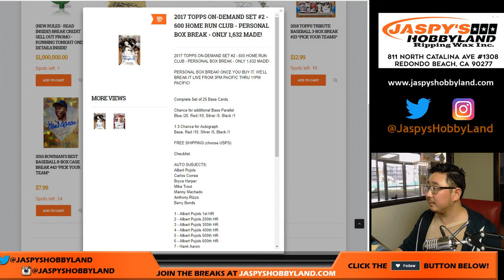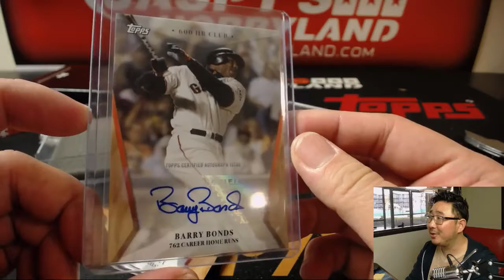Sa., 04/21/18 [1Box PERSONAL (Jeff, Max)] #1 - 2017 Topps On-Demand Set #2 - 600 HR Club